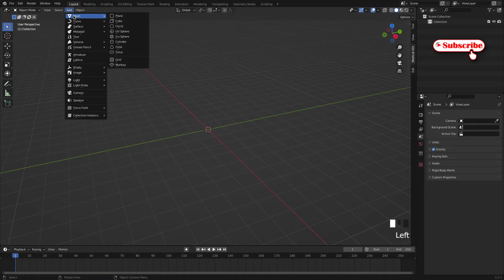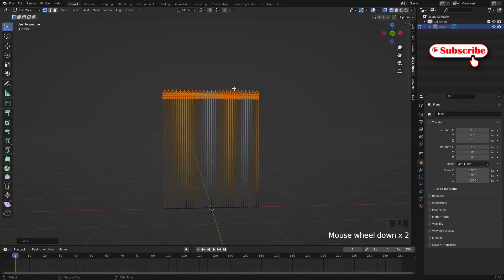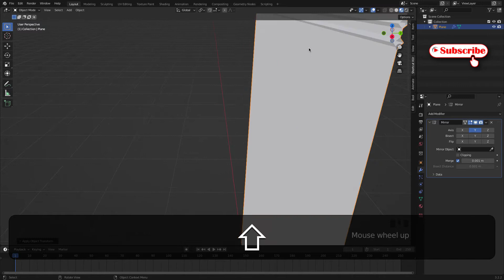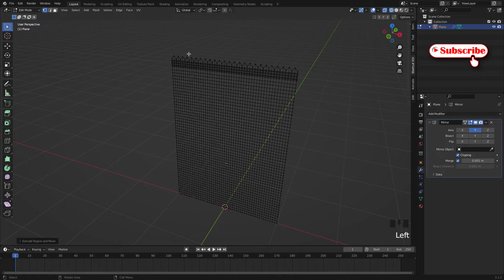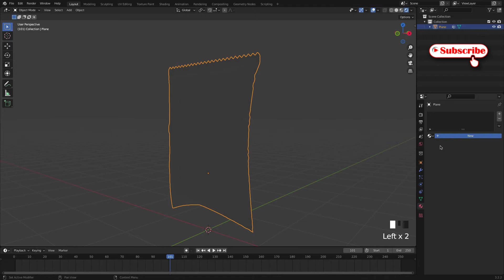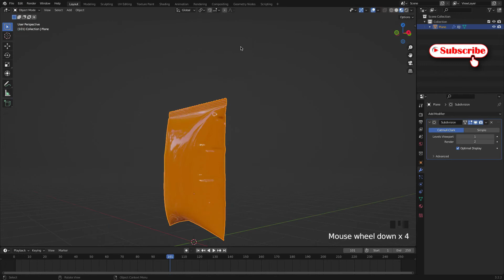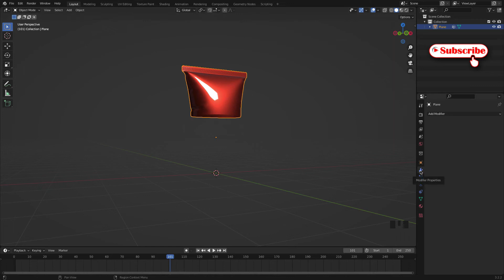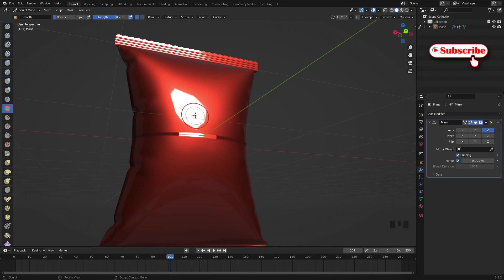How to create potato chips packet (or snacks packet) in blender 3.2.2 Part-1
In this video I showed you how to create or model a snack packet in blender 3.2.2 by using pressure option in cloth simulation. We can use forcefield option, but it did not give a perfect match or realistic view. If you have any doubts, please let me know.